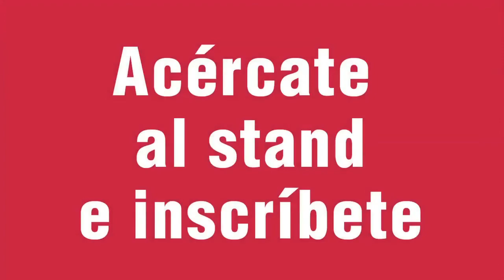Compasión Acércate HD Baja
En baja calidad!